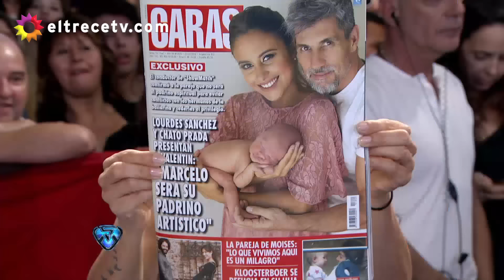“Son unos chantas” Tinelli no será el padrino de Valentín, el hijo de Lourdes y Chato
Momento emitido el martes 22/11/16, en showmatch.
Lourdes Sánchez todavía estaba embarazada cuando, junto a Chato Prada, anunciaron que Marcelo Tinelli sería el padrino del pequeño Valentín. Pero esta tarde comenzó a circular la noticia de que el conductor le había cedido el lugar a otro candidato.

Todo ocurrió cuando Tinelli visitó al bebé y, según Lourdes, les dijo a los flamantes padres que el padrino debería ser alguien de la familia para evitar conflictos, que él sería el padrino artístico de Valentín.

Sin embargo la versión de Tinelli es muy diferente a la que contara Lourdes en la revista Caras. En el pista de Bailando, al ver las declaraciones de la bailarina en la portada de la publicación, el conductor declaró: “Me quedé sin ahijado; lamentablemente me limpiaron. Quedé como padrino artístico de Valentín… Yo los fui a visitar y les dije no se preocupen, si quieren no soy el padrino, tienen un montón de hermanos, de familiares y uno qué espera... Agarramos el auto y Guille (Valdés) me dice: ‘¿Qué pensás?’, y yo le dije: ‘Soy yo el padrino de acá a la China’”.

Luego, se despachó de lo lindo: “Padrino artístico de un bebé que tiene días ¿A dónde lo voy a llevar? ¿A Carlos Paz a que haga una obra de teatro? ¡Me limpió Lourdes Sánchez! Es una chanta y usted (al Chato) es un chanta. Son unos chantas”, concluyó.